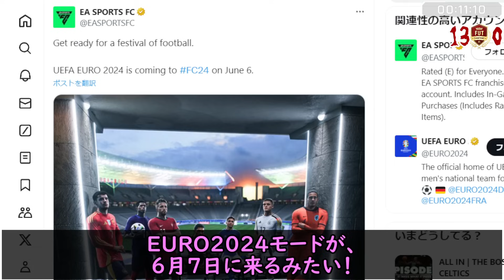気になるFBチアゴ、ケイン等5名レビューで3万のS級CM大発見！ULT TOTS週CF報酬開封でまたも100万超え神引き！無課金アカでアルティメットTOTS開幕開封も！【FC24】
なんでこんな運ええねん
18試合もしたので動画が長くなりました、でも濃密です

動画を通じてFC24に興味が出た方は、以下初心者向け講座を見てください！